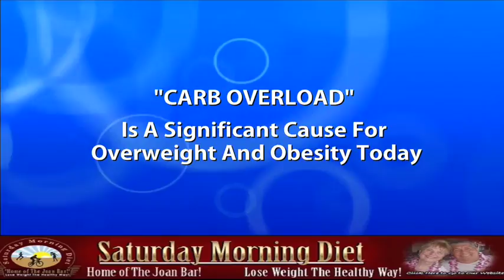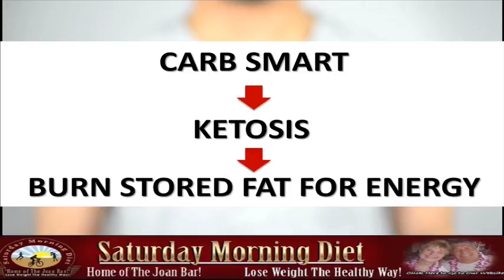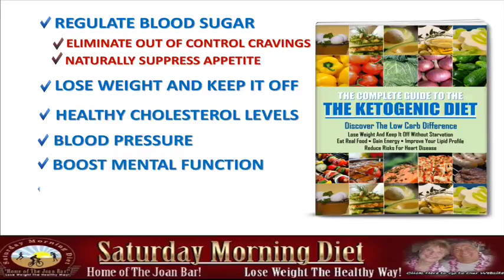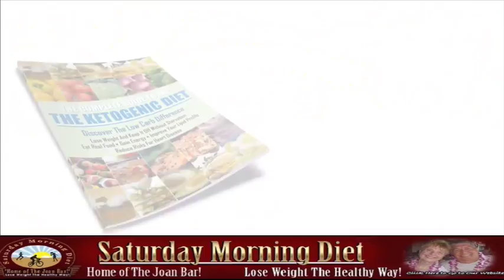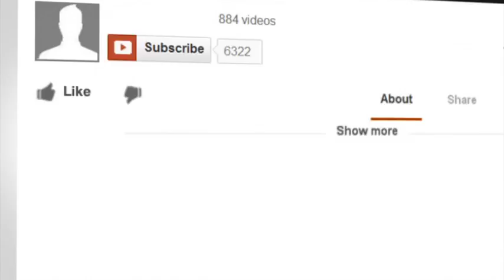Special Labor Day Month -Ketogenic Diet -Sale Only $19.95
Automatically Reduce Hunger, Burn Fat,
Make Your Heart Healthier,
and Naturally Control Food Cravings.

While Your Body Does All Of The Work!

What fuel are you running on?

Likely, your answer is carbs, like starches, fruit, and other sugars.
When you walk, or talk, or simply move through your daily routine, you are burning energy, and typically most people get their energy from Dietary Carbohydrates

Much of the time, especially with the modern-day heavy-carb diet, your energy comes from carbohydrates. These are sugars and starches, which are broken down into glucose, which is then used by the body for energy.

Unfortunately, excess glucose that is not fully used as energy converts to glycogen which is then stored as fat.

"Carb overload" is believed by many experts to be the #1 cause for overweight and obesity today.

As you probably know, people living in modern countries are fatter than ever before, in the US, 1/3 of all people are obese. This can lead to the following debilitating, and in some cases deadly, conditions, and diseases:

Heart attack and stroke

Various cancers

Diabetes and high blood sugar

Mental conditions like Alzheimer's and Parkinson's

Inflammation throughout the body

A lower quality of life

Self-esteem issues

A reduced sex drive and performance

An increased risk of premature death

Other chronic health conditions

FORTUNATELY, YOU CAN AVOID THESE ISSUES, AND ALL YOU HAVE TO DO IS START USING THE RIGHT FUEL FOR ENERGY

The only exception to the body not needing glucose from dietary carbs for fuel is ketones

Ketones do not usually enter the body fuel equation until you start eating carb smart and enter a state of ketosis, where your body begins to burn stored body fat for energy.